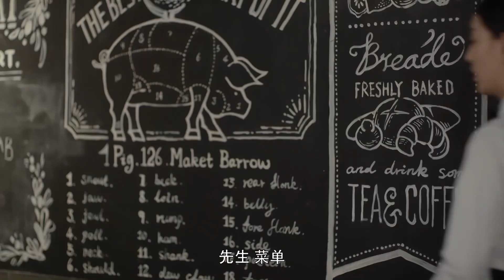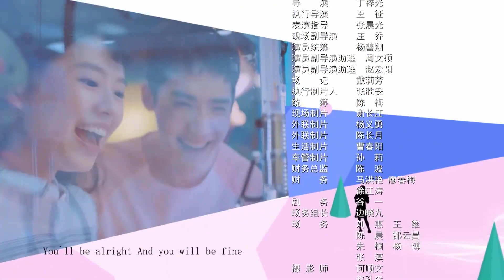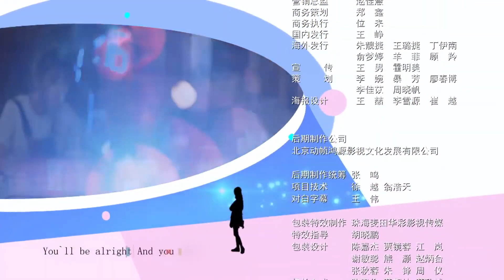ENGSUB 热播言情剧《夏至约定》05｜当高冷又骄傲的男神遇到了心爱的女生会如何改变 - Summer Solstices's Promise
导演：丁梓光
主演：虞书欣、王妍之、何蓝逗、杨之楹、王薇、赵志伟、曹煜辰、胡文喆、杨逸飞、李九霖
《夏至约定》讲述了五个性格、理想以及恋爱风格都大不相同的女大学生，在同一所屋檐下一起生活时所发生的故事。林小纯作为大一新生来学校报到，入住时巧遇室友陈晨晨的男友高霖也在女生宿舍，为避免房东发现，高霖百般躲藏，笑料十足。五个女生共同生活之后又发生了一系列让林小纯难以容忍的事情，沉重的压力下,林小纯的情绪彻底爆发。原来每个人都背负着沉重的过去，有着自己的小秘密。于是五个女生坦诚的坐在一起，逐渐敞开心扉。房东阿姨出国，五个女生趁机举办宿舍活动，各自邀请好友参加，气氛热闹和谐。大学四年里，林小纯和学长杨宇牵手。韩依彤学业有成却面临单身危机。倪瑾尝试改变拜金的自己。陈晨晨分手。张盛楠与偏执的自己和解。五个女生在摩擦与扶持中渐渐找到了那个未来想要的自己。